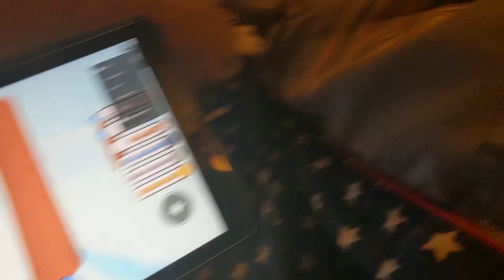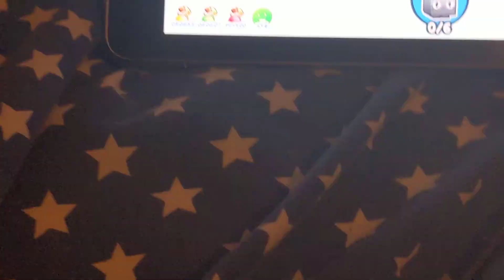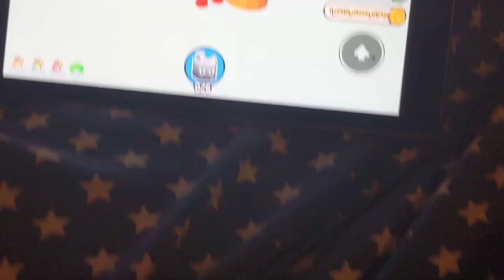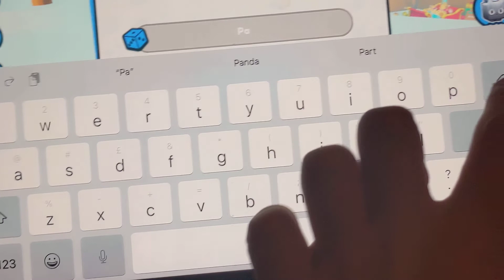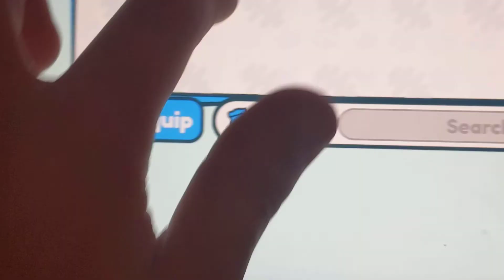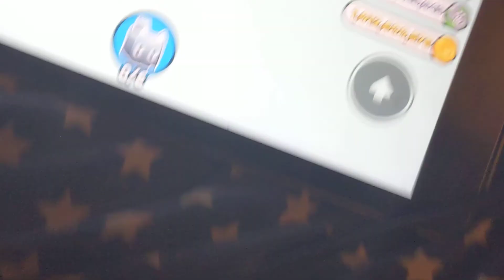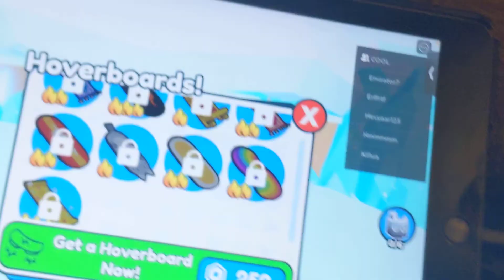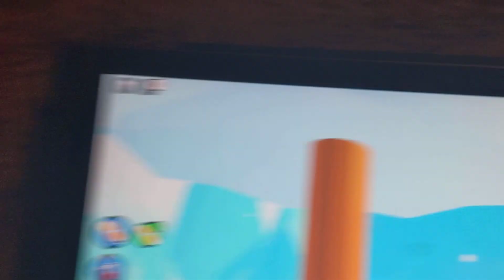Playing Roblox Pet Simulator X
Here at Harry's Big World Of Fun, we make fun videos based on our favourite toys, also educational videos including learning numbers, colors and much more!

We also have videos featuring the opening of toys from our favourite shows like Goo Jit Zu, Avengers, Batman, Roblox & more.